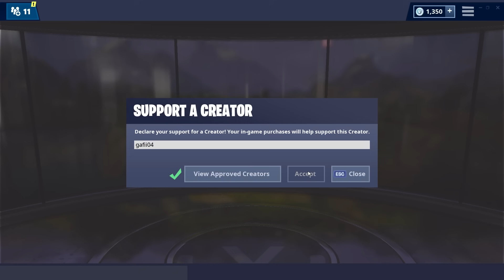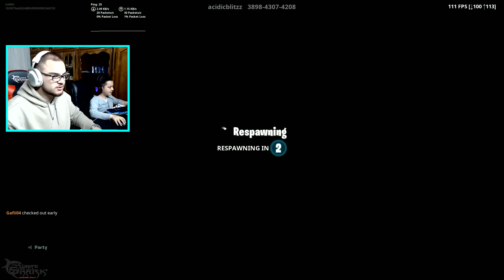U Bonem SHOK me JUSUFIN n`Deathrun!!!